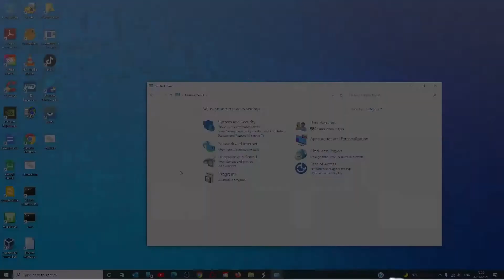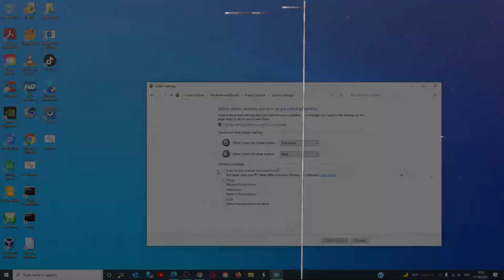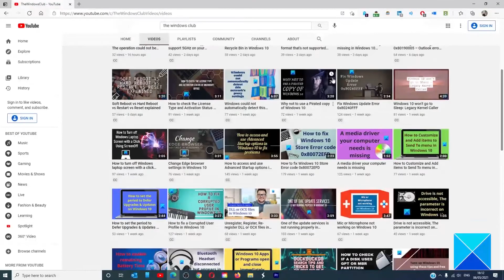Hibernate option is missing in Control Panel in Windows 10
Many people use the Hibernate option so that they can resume all the work very quickly. However, if the Hibernate option is missing or unavailable in the System Settings window in Control Panel, you can get it back with the help of this guide. You will have to make use of the Command Prompt to get the job done with ease.

Timecodes:
0:00 intro
0:32 the problem
0:52 command prompt fix #1
1:15 command prompt fix #2